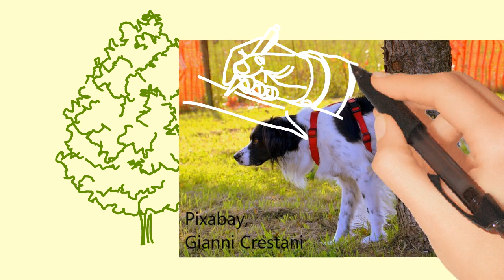Ankern in Verhandlungen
Der erste Eindruck zählt - optisch wie inhaltlich.

Die ersten Sätze in einer Preisverhandlung müssen sehr gut vorbereitet und geübt sein.

So kannst du viele Gespräche in deine Richtung beeinflussen.

Diese Videotipps sind ein Geschenk von Claus Angerhofer